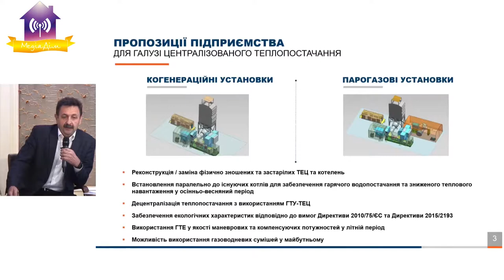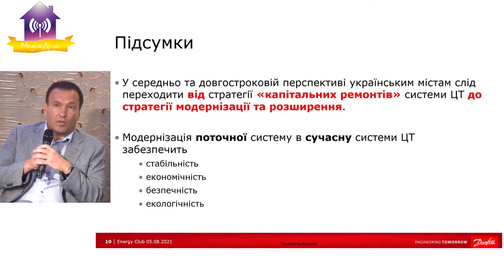Опалювальний сезон наближається. Форум ТКЕ «Чи є шанси на виживання…?»